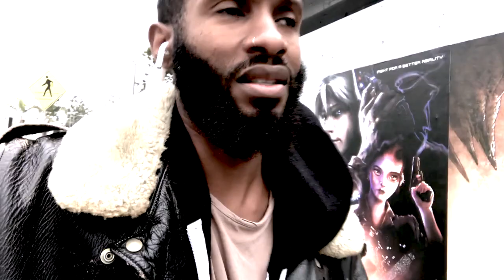😬😐😪SUPPRESSED EMOTIONS- the DARK SIDE of "DON'T CRY" - Law of attraction 2018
This video is a HARD look at the damage of suppressing sadness and other emotions.